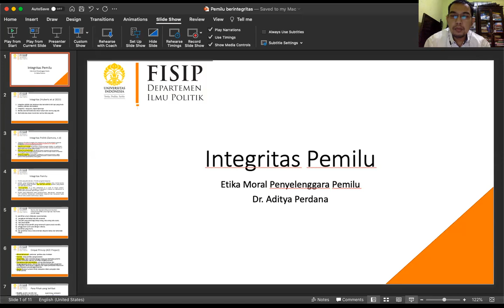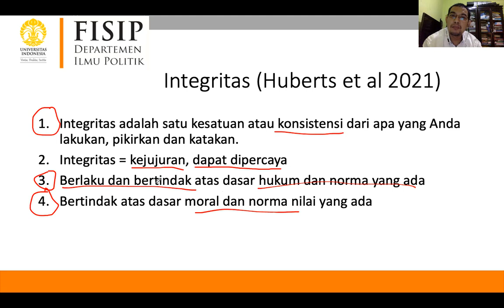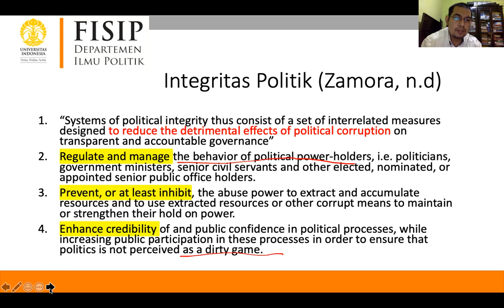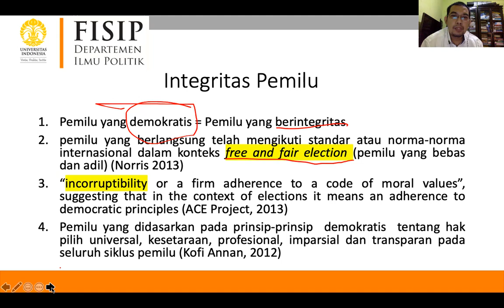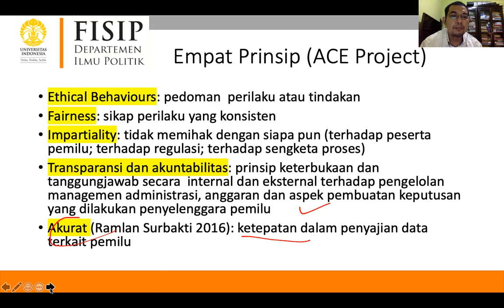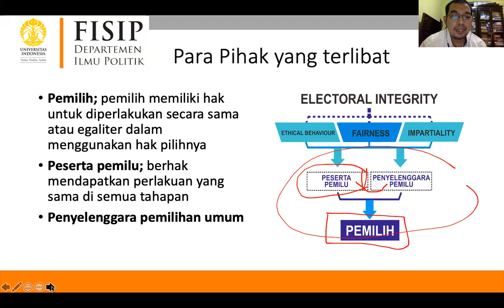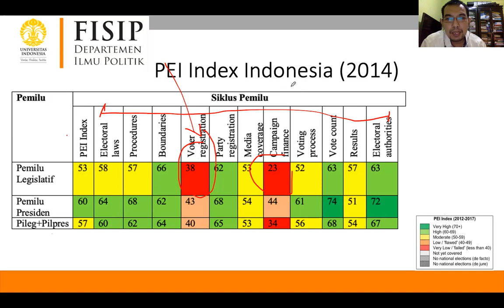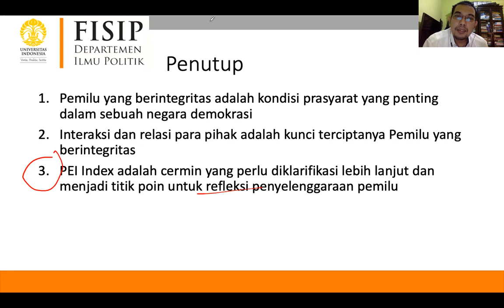Apa yang dimaksud dengan Integritas Pemilu ya?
Sesi ini adalah membicarakan terkait dengan konsep dan pendekatan tentang Integritas Pemilu dalam mata kuliah Etika Moral Penyelenggara Pemilu di FISIP Universitas Indonesia.